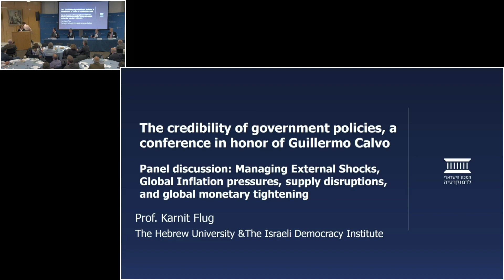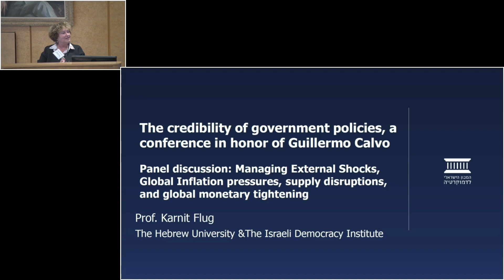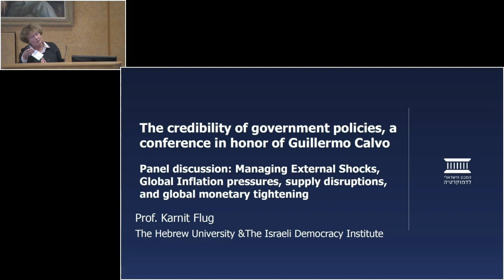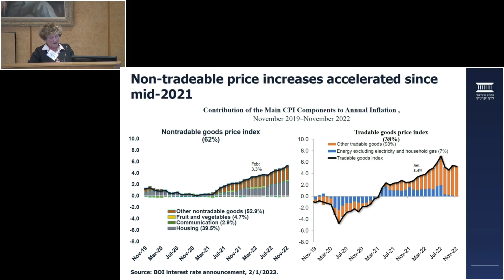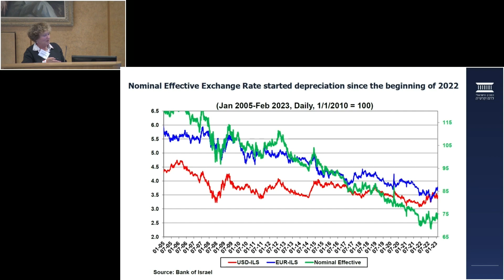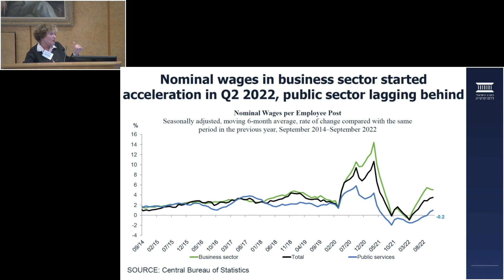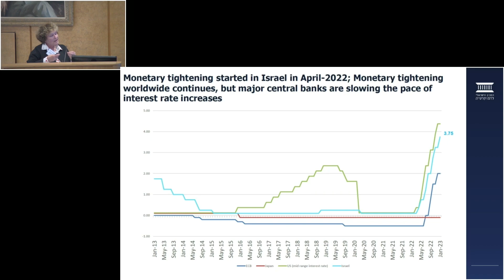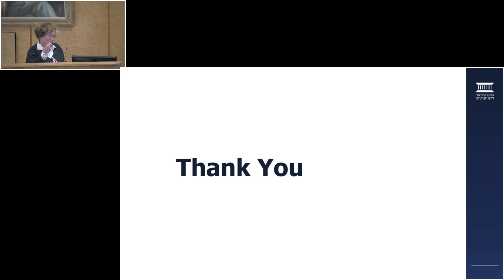The Credibility of Government Policies: Conference in Honor of Guillermo Calvo—Panel Discussion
Panel Discussion: Managing External Shocks: Global Inflation Pressures, Supply
Disruptions, and Global Monetary Tightening
Chair.  Luis Felipe Céspedes, Central Bank of Chile
Panelists:
Andres Velasco, London School of Economics
Karnit Flug, Hebrew University of Jerusalem
Ricardo Hausmann, Harvard Kennedy School
José Darío Uribe, Fondo Latinoamericano de Reservas